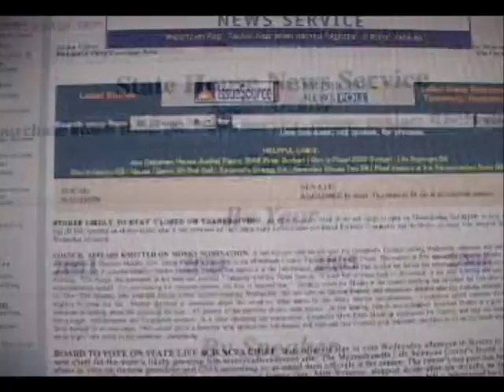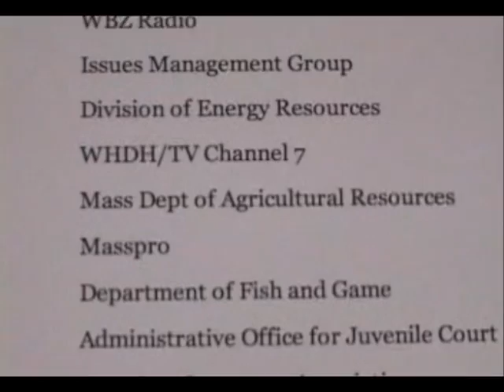The State House News Service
Subscribers to the State House News Service in Boston descibe why they find it so valuable.